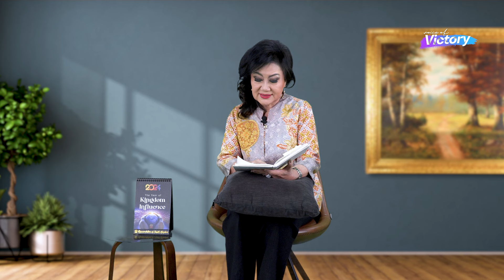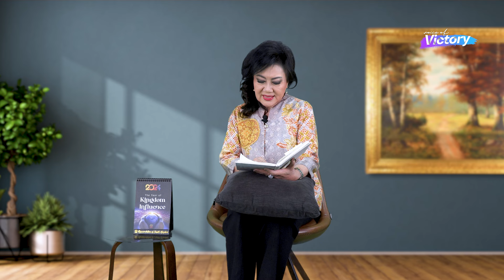Voice Of Victory (1225) - TOLA - Pdm. Fifi Sarah Yasaputra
Siapkan hati kita untuk bersama sama memuji, menyembah dan membaca Firman Tuhan. Kami percaya melalui program ini hidup anda akan mengalami perubahan dan pemulihan untuk Nama Tuhan dimuliakan. Selamat menikmati Hadirat dan KebaikanNYA. Tuhan Yesus Memberkati.